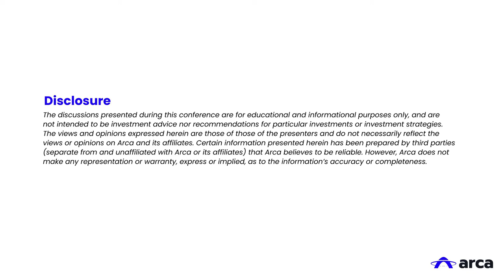The Digital Age for Institutional Investors Conference Powered by Arca- CEO Opening Remarks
Arca hosted The Digital Age for Institutional Investors (DAFII) on May 18, 2022. This annual conference provided sophisticated investors with the knowledge and insights to help transition into a fully digital age.

DAFII brought together some of the most influential crypto and traditional fund managers, investors, researchers, and other thought leaders to share their perspectives and engage in stimulating conversations about the current and future state of blockchain, digital assets, and their impact on traditional finance.

The discussions presented during this conference are for educational and informational purposes only, and are not intended to be investment advice nor recommendations for particular investments or investment strategies. However, Arca does not make any representation or warranty, express or implied, as to the information’s accuracy or completeness.